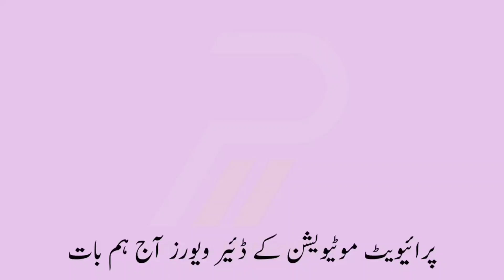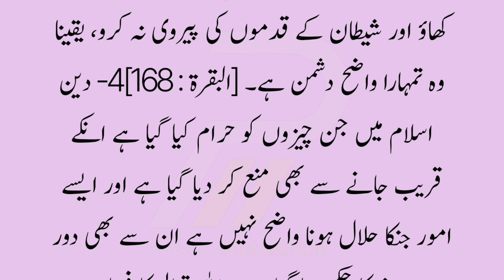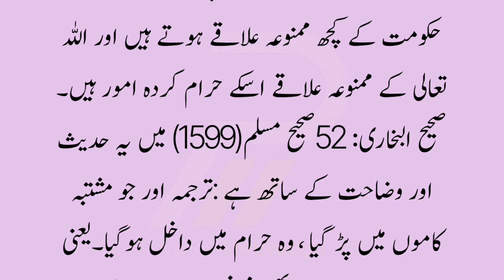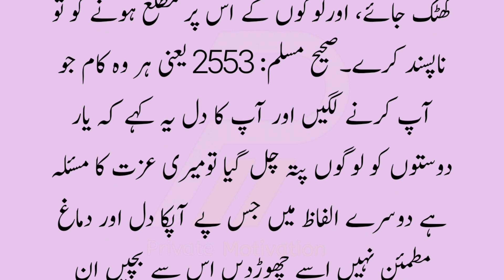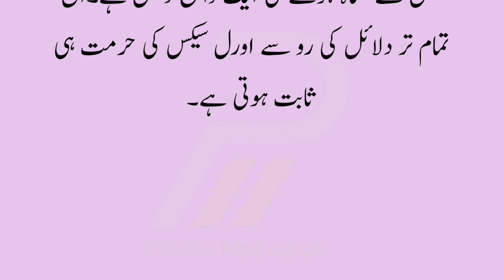Oral Sex Hlal Ya Hram||Oral Sex Ka Kia Hukm He||Oral Sex Jize Ha Ya Nahe||Private Motivation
Oral Sex Halal Ya Hram||Oral Sex Ka Kia Hukm He||Oral Sex Jize Ha Ya Nahe||Private Motivation||